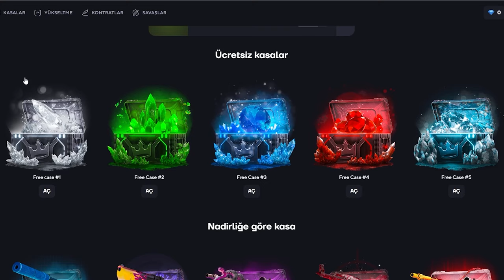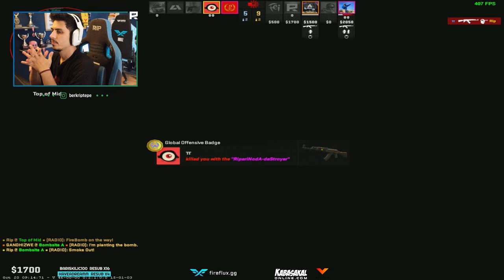Berk Rip Tepe - ÖZLENEN RİPERİNO 28 VURUYOR! | Topskin Promo Code 2023